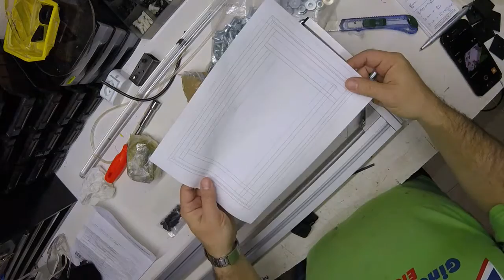Montagem CNC Laser - parte 2 - estrutura de alumínio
Parte 2 da montagem da minha CNC laser.

Neste vídeo mostro algumas peças usadas na montagem da estrutura interna feita em alumínio estrutural.

Guias lineares, patins, perfis em alumínio estrutural e acessórios comprados na

À princípio a CNC terá área útil de 1100 x 600mm, usará um tubo laser CO2 de 80W. Para acionamento os motores de passo serão de 21Kg e as guias lineares de 20mm.

Estrutura interna em alumínio estrutural 40x40mm.